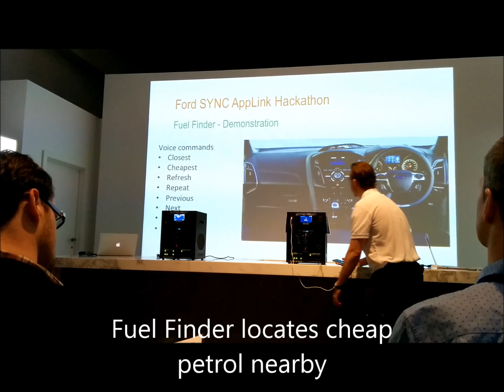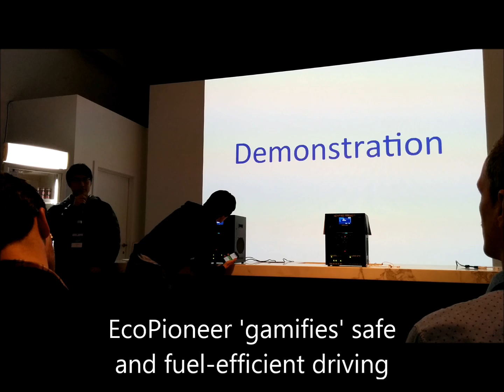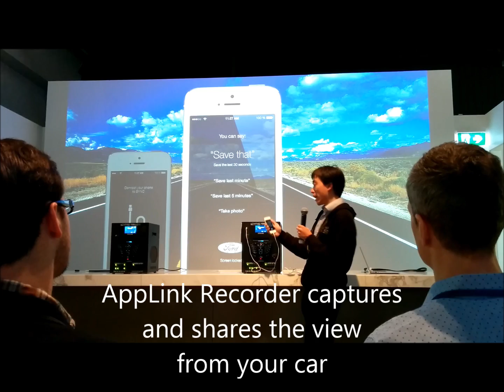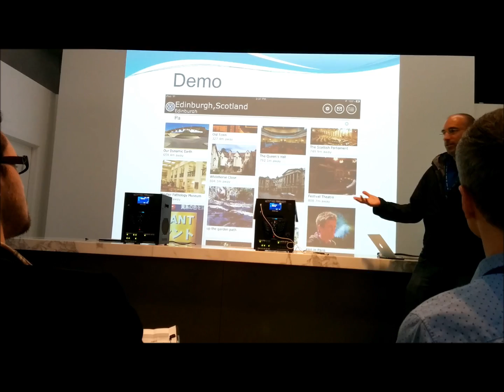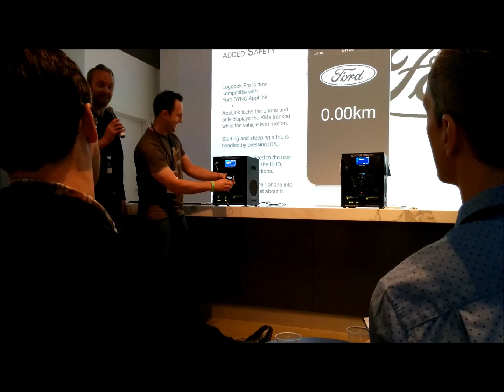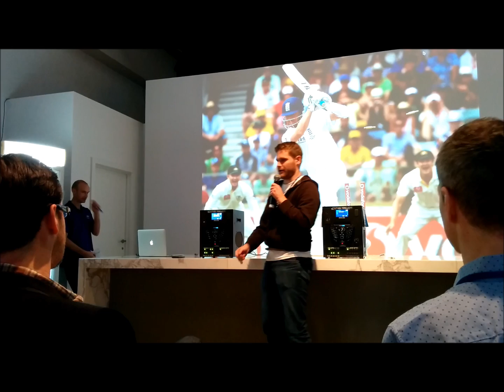Ford SYNC AppLink Hackathon: All The Apps Demo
Highlights from the apps demoed at Ford's first Australian hackathon for Ford SYNC. Developers had 24 hours to build a working app, so the odd glitch is not a reason to criticise them!